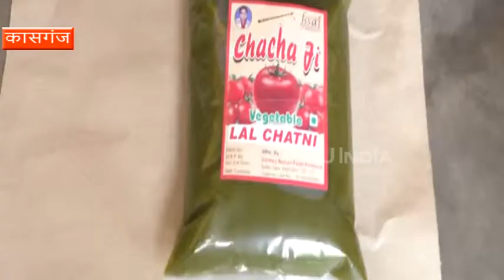खाद्य विभाग की बड़ी कार्रवाई, सॉस बनाने वाली फैक्ट्री पर मारा छापा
कासगंज : जिले में मिलावट खोरों के खिलाफ अभियान चलाया जा रहा है. बुधवार को खाद्य विभाग की टीम ने सूचना पर सॉस के कारखाने पर छापेमारी की. इस दौरान छापेमारी से अफरा-तफरी का माहौल बन गया. खाद्य विभाग की टीम ने बरामद माल को जब्त कर लिया है. वहीं छह नमूने प्रयोगशाला में जांच के लिए भेज दिये.